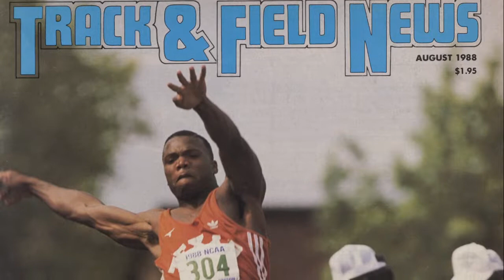Eric Metcalf 2017 TSHOF Inductee Feature